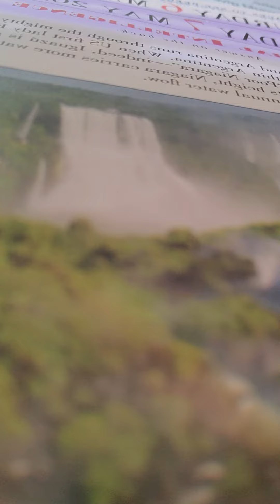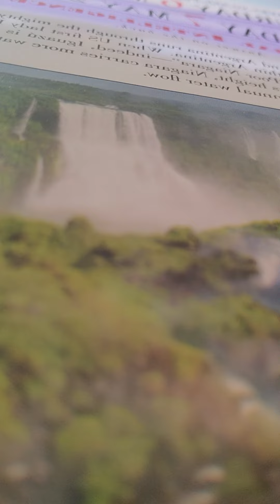psalm 51 nkjv